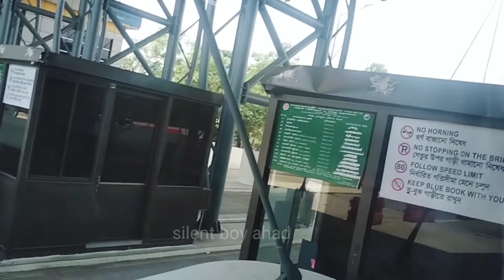padma bridge maoya পদ্মা সেতু silent boy ahad bolgs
padma bridge # padma setu# silent ahad bolgs